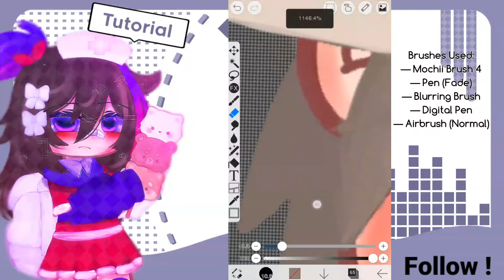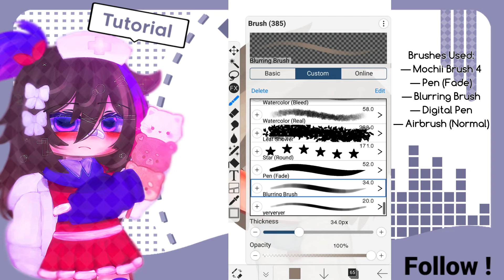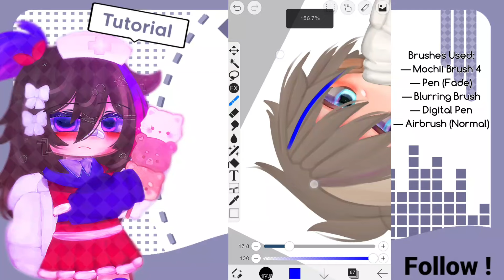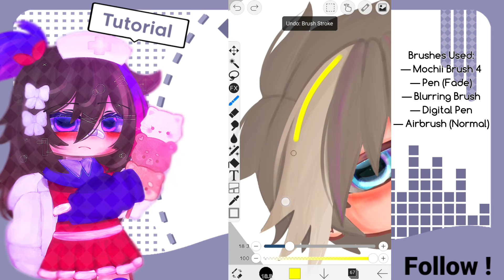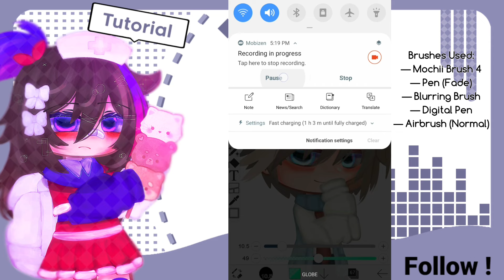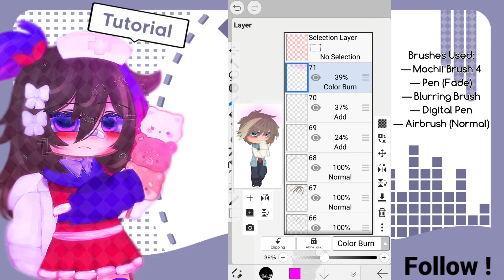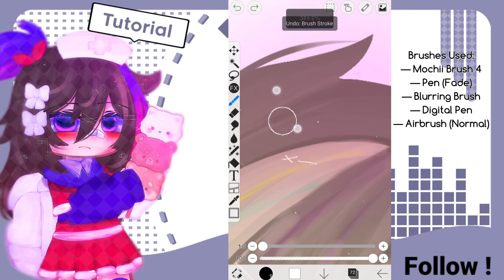📚 ─ ꒰ TUTORIAL ꒱┊How to Shade hair┊⌜Gacha `` Tutorial⌟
Moshi moshi! Kira/Mochii here😋🍭

❛ 𝗪𝗮𝗿𝗻𝗶𝗻𝗴𝘀 ! ༉‧₊˚✧

໑ Don't steal/copy/reupload any of my videos
໑ If you're inspired by any of my videos, please give "IB" or "CR" to my channel
໑ No begging/asking intros, tutorials and/or other unnecessary things
♡˗ˏ✎*ೃ˚🍒:;
↳ ❝ { 𝗜𝗻𝗳𝗼𝘀 } ¡! ❞

ִֶָ . ָ࣪  Kon'nichiwa—! I present you a hair shade tutorial ^ ^ I hope you were able to understand !

➛ Any question? Ask me!
[ no begging^^ ]

𖥻 — 𝗟𝗶𝗻𝗸𝘀‹ 🌸

🍵 ─ യ 𝗧𝗮𝗴𝘀 !﹆

╰ ₊˚ˑ༄
╰┈➤ ❝ [𝗖𝗿𝗲𝗱𝗶𝘁𝘀🌼] ❞
˖ ࣪ ٬┇cr intro ▸ ‹kyoko, nazratulpro›
˖ ࣪ ٬┇ib/cr outro ▸ ‹pikel dong, mirahh›
˖ ࣪ ٬┇cr shade/edit oc edit ▸ ‹hina›
˖ ࣪ ٬┇ib/cr thumbnail ▸ ‹oliviaa›
˖ ࣪ ٬┇ib/cr background style ▸ ‹renadesu, mirahh›
˖ ࣪ ٬┇ib/cr hair shade ▸ ‹jin aruno & 2yeru1›
˖ ࣪ ٬┇Ac ▸ ‹lukrembo›
˖ ࣪ ٬┇ib/cr desc ▸ ‹mirahh khaii, lixsya, renadesu, cherryl›
- ,, 🍮 𝗧𝗼𝗼𝗹𝘀/𝗔𝗽𝗽𝘀 !⌇·˚ ༘

⌕ ;;AlightMotion (ver 3.9.0)
⌕ ;;Gacha Club
⌕ ;;IbisPaint x
༶•┈┈┈┈┈୨♡୧┈┈┈┈┈•༶
⑅ ˚╰► 𝗦𝗼𝗰𝗶𝗮𝗹 𝗺𝗲𝗱𝗶𝗮 !

⌦YouTube ⇾ ଽ Mochii's Cafe ᕱ !

Ty for reading viewers !😇💖